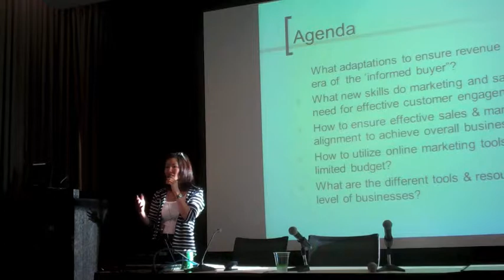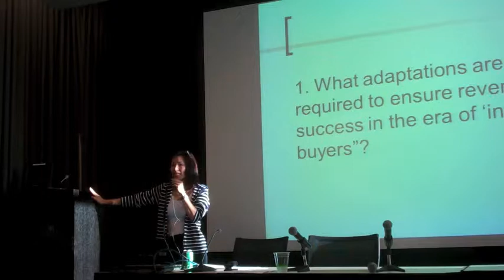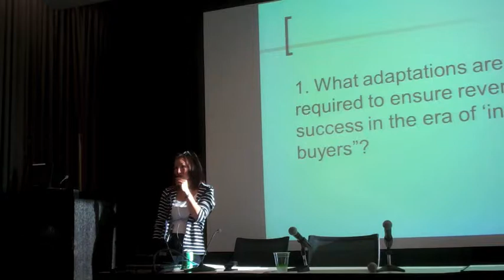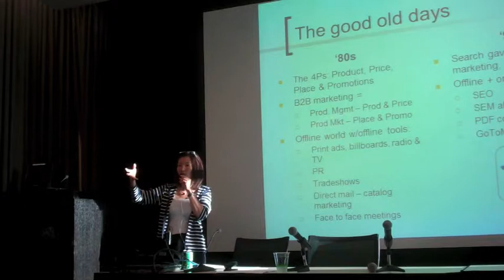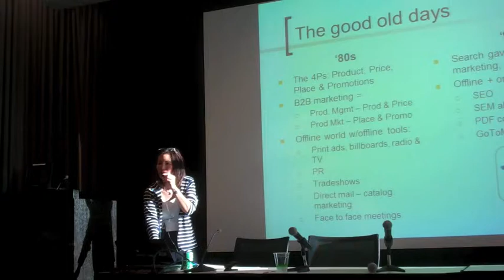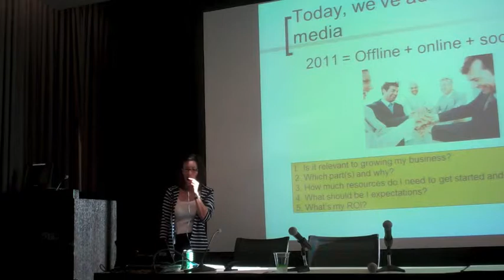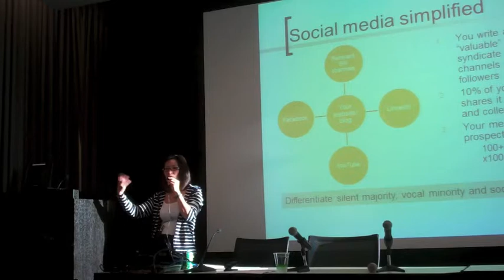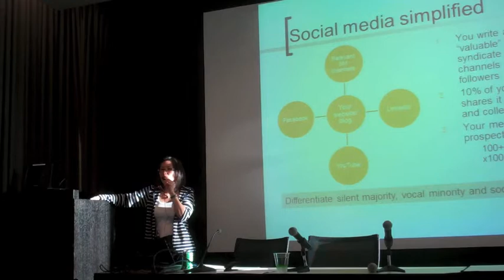CINA Event 7-26-11 Part 1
Speaker

Nancy Chou, principal of Nancy Chou Marketing Consultants

Highlight

In this special event, we invited a successful industry expert to help our Entrepreneurs learn how to market your products effectively.
Following are some of the topics but not limited:

- what adaptations has Marketing been making to ensure revenue success through sales in the new era of the "Informed Buyer"?
- What new skills do marketing and sales leaders need to acquire for growing revenues in the marketing-sales customer engagement cycle that we now operate in? - How do we ensure effective sales and marketing alignment to achieve our overall business goals?
- How to effectively utilize online marketing tools with limited resources and budget?
- What are different tools and resources for different levels of businesses?

Join this great event and learn how to jump-start your sales/marketing strategy.

About Speaker

Nancy Chou, principal of Nancy Chou Marketing Consultants and founding partner of the Social Business Consulting Group, is a marketing automation/content marketing consultant and a certified social media strategist. She helps executives in both B2B and B2C enterprises across high tech, green tech, and biotech, to develop and execute effective marketing that generates revenue and corporate growth. Previously she worked for Norton/Symantec, IBM and HP, as well as a number of startups including Cygnus Solutions, acquired by RedHat and Sigaba, acquired by Proofpoint. She is on the board of the NorCal Business Marketing Association, serving as the Director of Social Media. Nancy was a marketing instructor at Stanford University's Continuing Studies Program. She has an MBA from the Kellogg Graduate School of Management at Northwestern University and a B. S. degree in Business Administration from California State University, North ridge.